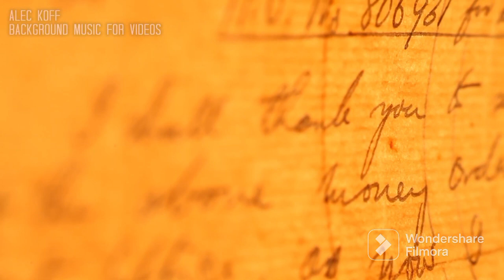বার বার ফিট পড়ার কারণ কি| হিস্টেরিয়া কী? আমি কি মানসিক রোগে আক্রান্ত? প্যারালাইসিস নাকি হিস্টেরিয়া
Hi i am Fariha.  Here i am talking about hysteria a interesting mental disease